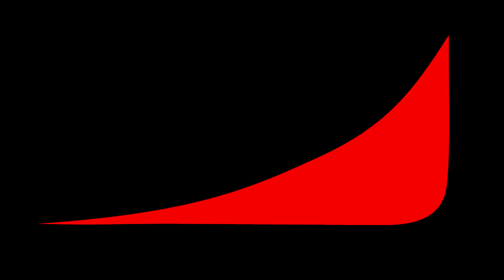¿Cuánta proteína los días de ejercicio y los de descanso?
La cantidad de músculo que tu cuerpo tiene a los 50 años o más, no tendrá grandes cambios de un día a otro, por lo tanto, es mejor consumir la misma cantidad de proteína los días que haces ejercicio y los días que no haces.

Vuelve TODOS LOS LUNES Y MIÉRCOLES para ver un NUEVO vídeo.